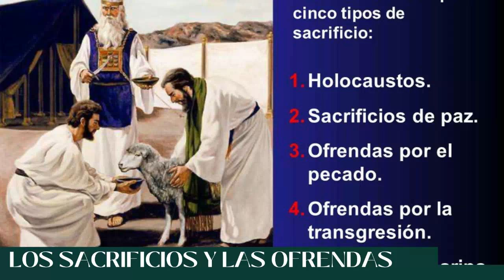LOS SACRIFICIOS Y LAS OFRENDAS // DR MELBY VALDEZ // ENSEÑANZA BIBLICA DOMINICAL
Los sacrificios y las ofrendas, escuela dominical 26 de febrero 2023, verdades del tabernaculo, escuela dominical asambleas de dios. NOTA: NUESTRA TARJETA DE PRESENTACIÓN
3 Juan 2
Oh Amado, yo deseo que seas prosperado en todo, y que tengas salud, así como prospera tu alma.